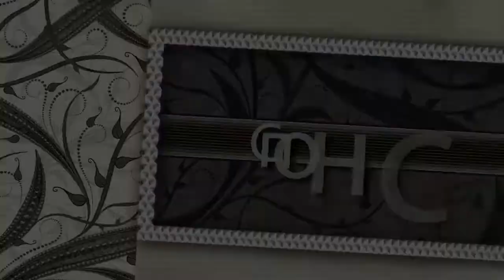12. Backroll to blind